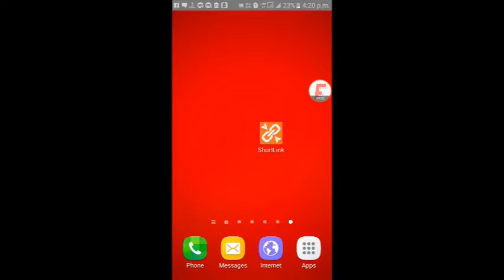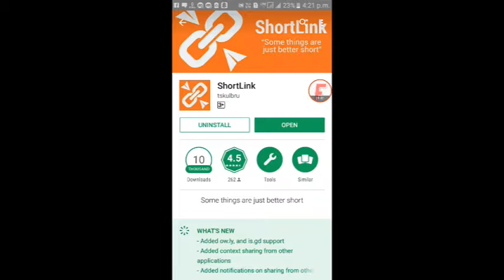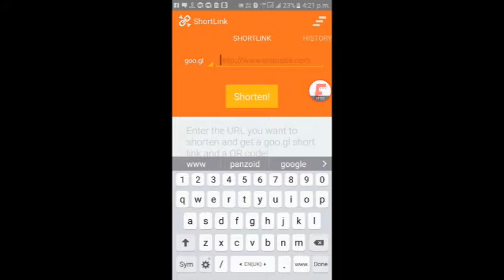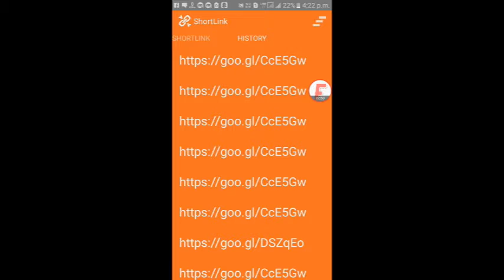How Create Short URL From Long URL On Android/Tablet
Hi Frnds